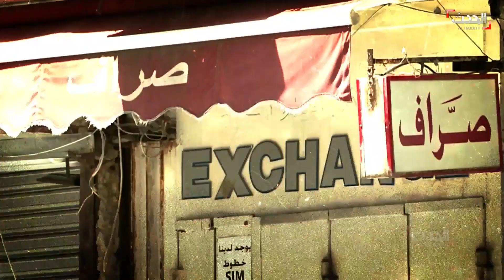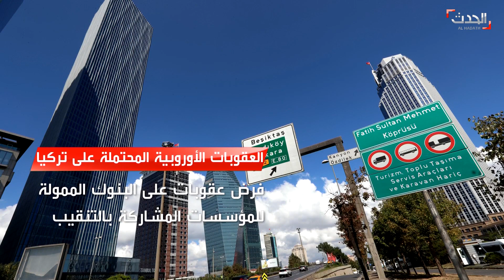نشرة 13 غرينيتش | مصادر عراقية تتخوف من فساد الاستيلاء على "الفاو"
نشرة 13 غرينيتش | الأربعاء 9 ديسمبر 2020